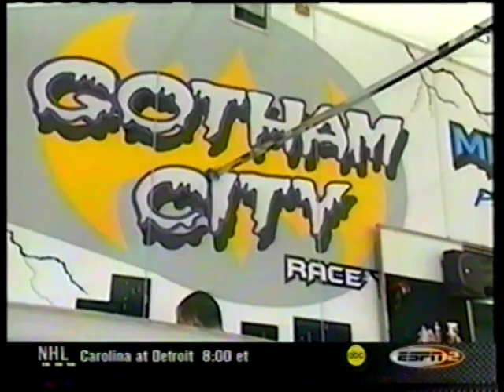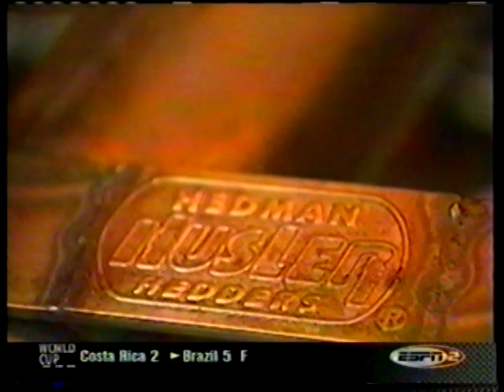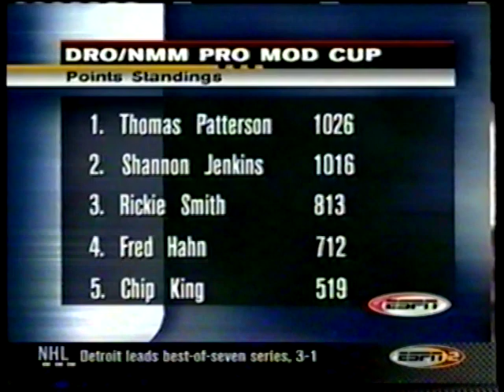2002 AMS Pro Mod Challenge Matco Tools Supernationals